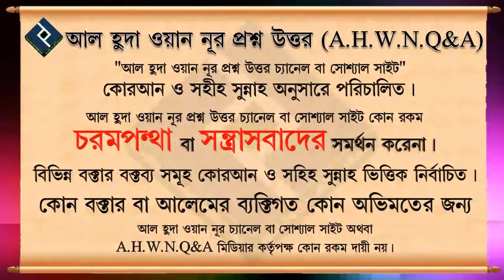যাকাত আদায় না করলে তার ভয়ানক পরিণতি ᴴᴰ┇শায়খ আব্দুল মালিক বিন ইদ্রিস